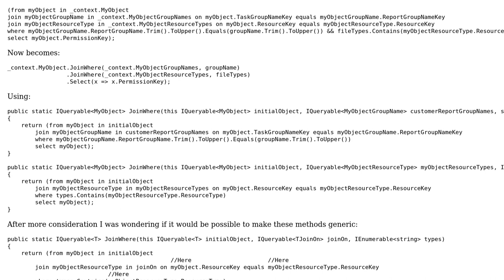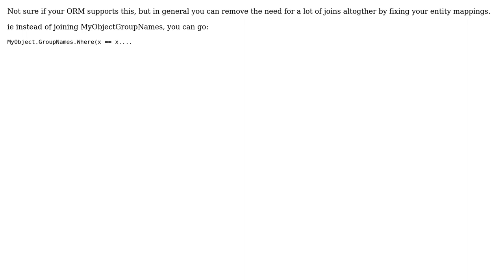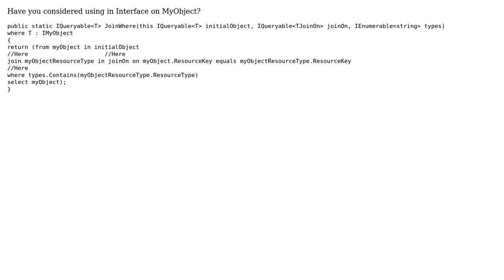Code Review: Convert Extension methods to generic methods (2 Solutions!!)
Code Review: Convert Extension methods to generic methods

With thanks & praise to God, and with thanks to the many people who have made this project possible! | Content (except music & images) licensed under CC BY-SA | Music | Images & others | With thanks to user Robert user NPSF3000 user Mitchell Lee user Jamal and the Stack Exchange Network Trademarks are property of their respective owners. You are responsible for your own actions.